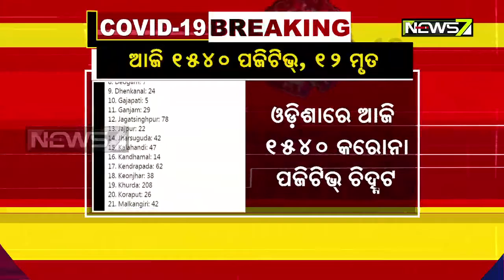1540 Tested COVID Positive, 12 Deaths Reported From Odisha Today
1540 Tested COVID Positive, 12 Deaths Reported From Odisha Today